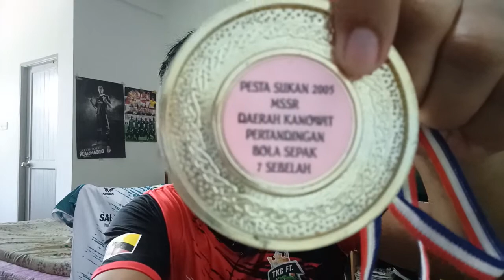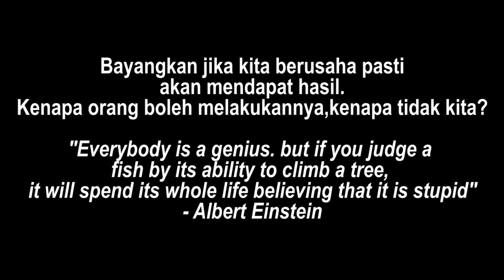Be a True Champion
Memories created when you are grow. It will keep inside our mind and will be remember. Success will not come without any effort.